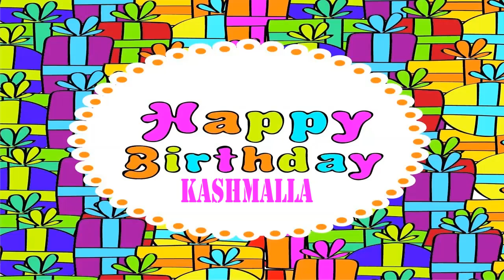Kashmalla Wishes & Mensajes